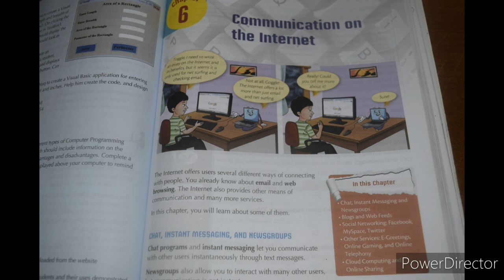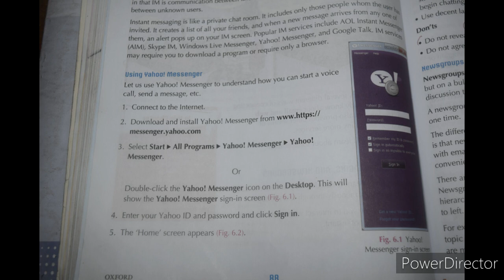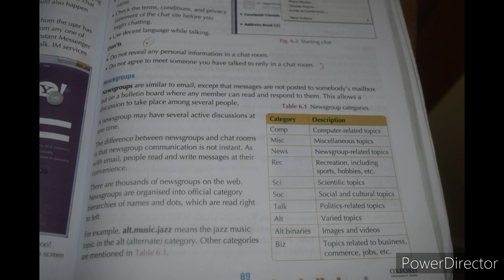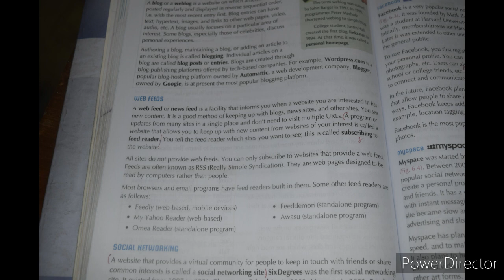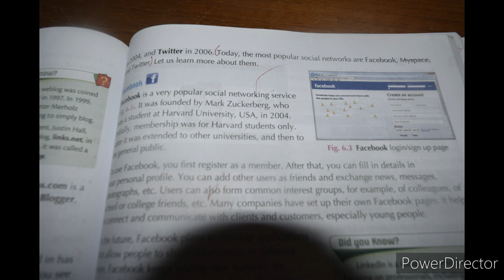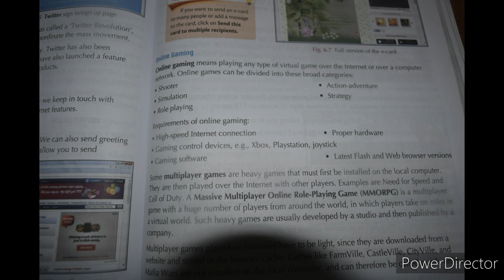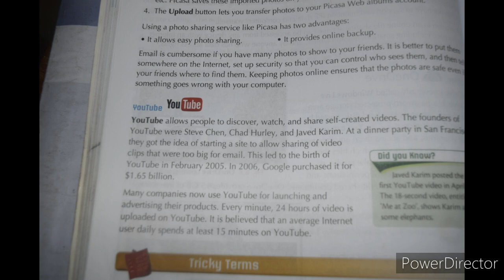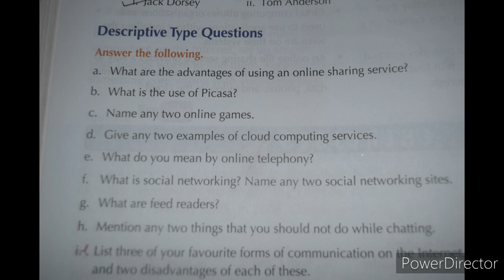Computer class 7 chapter#6 communication on internet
Happy palace group of school isphani campus (Sir Tariq)